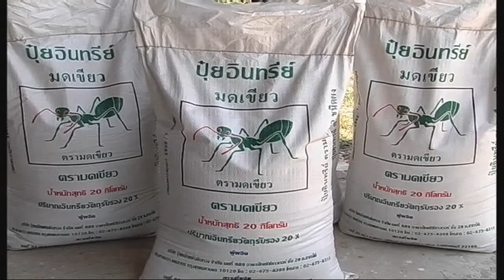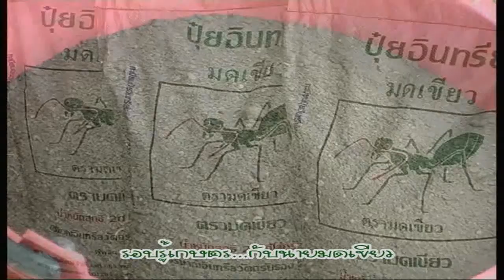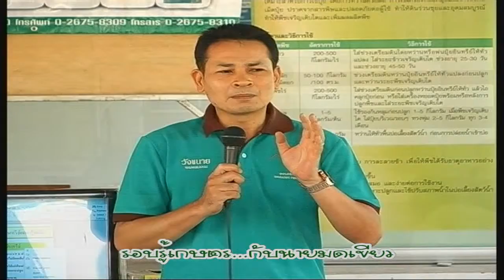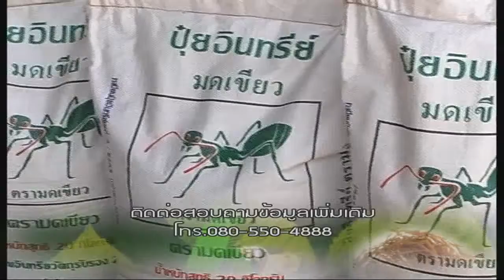รอบรู้เกษตร ให้ความรู้เกษตรที่จ.แพร่ 10/13